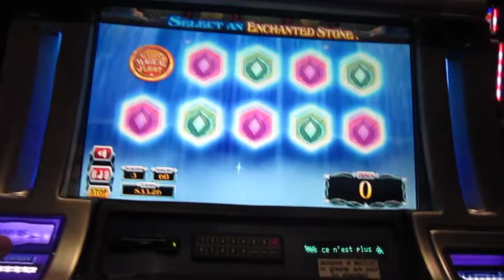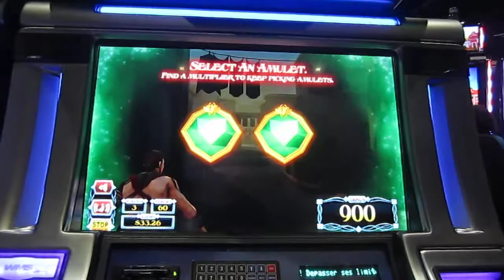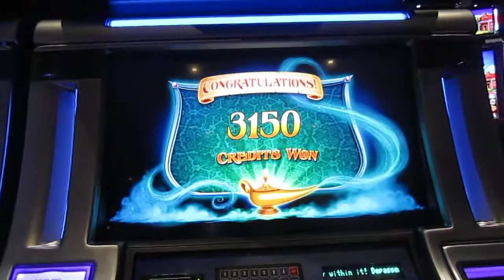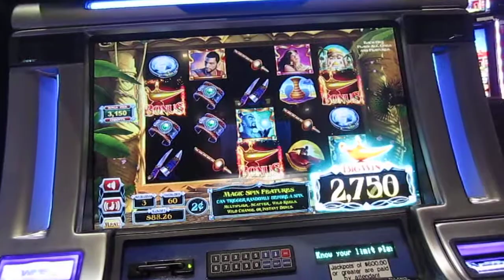PMT and The Shamus - Aladdin and the Magic Quest - Magical Flight Bonus (2c)